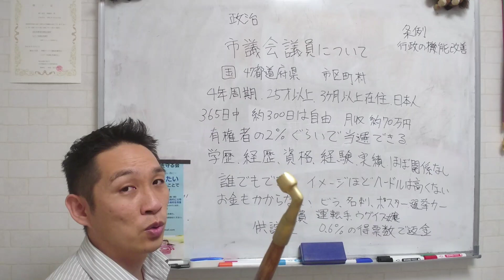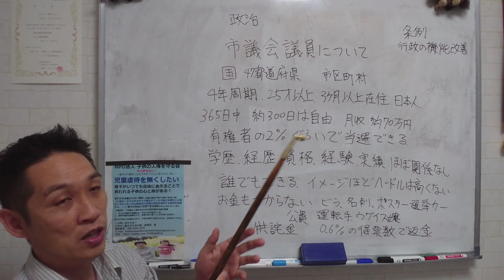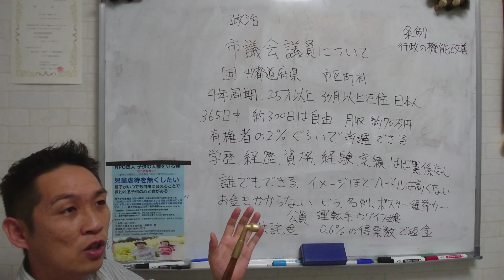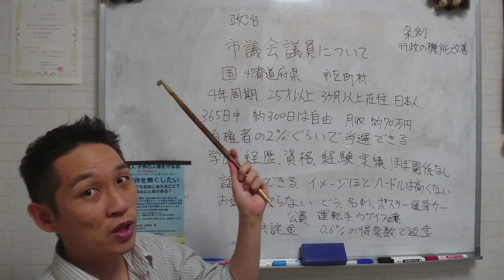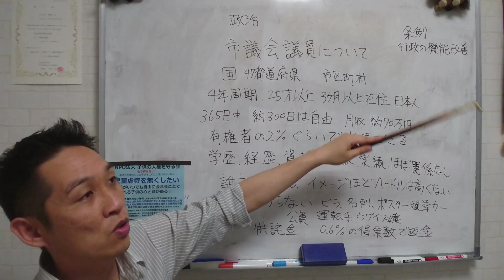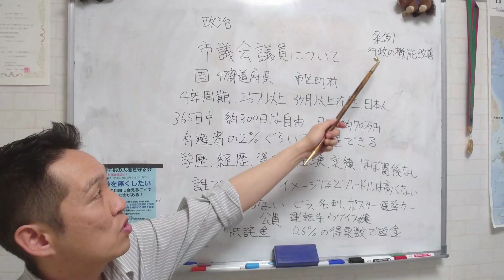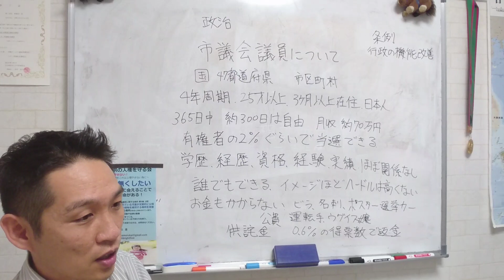市議会議員についての話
議員になってみたいという方は僕に連絡してください。

‹寄付振込先›

協賛
リバティワークス放送局

新飯田ルイ
１９８１年8月6日生まれ
20代の頃、競走馬の育成トレーナーとして100頭以上の競走馬の育成に携わり育成のノウハウを学ぶ。

事務所
252-0235